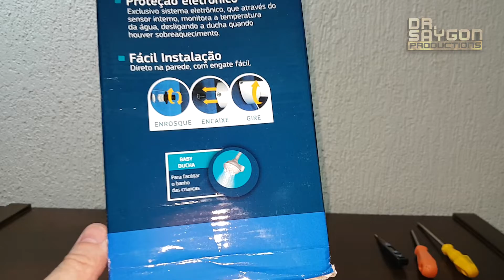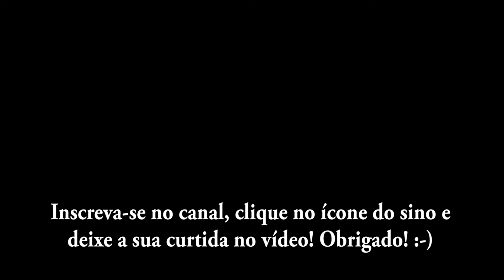Ducha ND Blindada Hydra unboxing trocando chuveiro elétrico spot 8t instalando quase cai da escada!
Nunca instalou ou trocou chuveiro? Assista esse vídeo e aprenda de forma simples e rápida. Também, confira o unboxing da ducha ND Eletrônica Hydra (que estou colocando no lugar da antiga Spot 8T).

Possui sistema de controle de temperatura eletrônico que permite alterar a temperatura de forma gradual e dispensa o desligamento da ducha para a troca da temperatura.

SISTEMA ELETRÔNICO
Pela haste que fica ao alcance das mãos, você encontra gradualmente várias opções para a temperatura ideal da água, o que proporciona um banho com muito mais conforto, economia e segurança.

BANHO COM JATO INTENSO
A ducha ND possui um espalhador especialmente projetado para que você tenha um banho confortável com a intensidade e a quantidade certas de água, evitando desperdícios.

FÁCIL INSTALAÇÃO
Tecnologia exclusiva – basta enroscar o “engate fácil” direto na parede, encaixar a ducha, girar e pronto